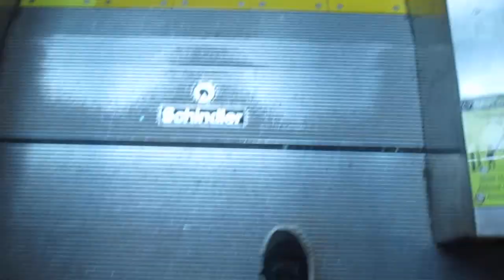Schindler Double-File Escalators near Macy's, SouthPark Mall, Strongsville, OH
(1/4/2022)
This is one set of five Schindler sets here. Not much to say about these or the others here.